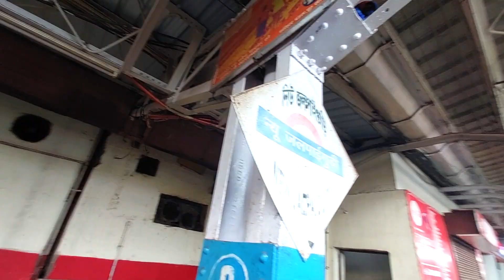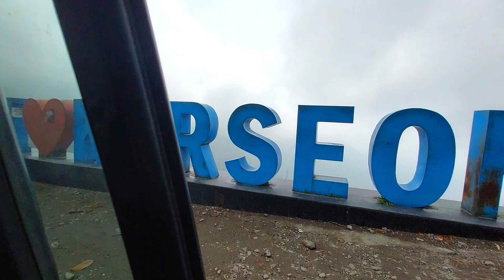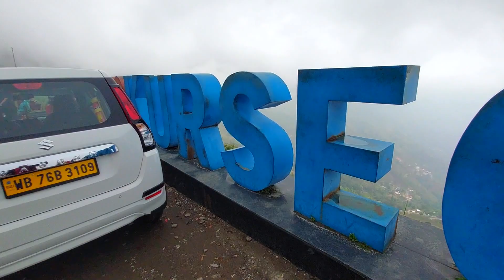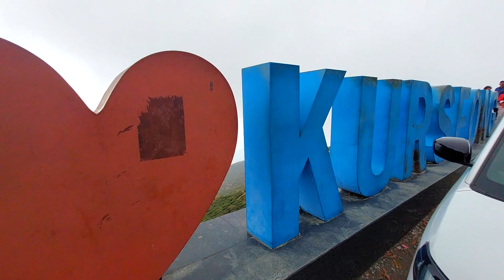NJP to Darjeeling via Kurseong by car | জীবনে প্রথমবার পাহাড় দেখার আনন্দ Bengali Vlog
Our latest Durga Puja(2022) Spl. Vlogs link in below

Our other Puri Vlog video/Our Puri series/ Our Puri Dairy

Channel You Would Like to Peep